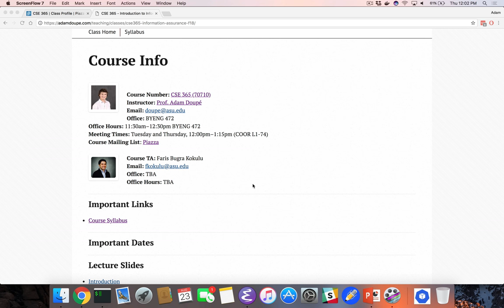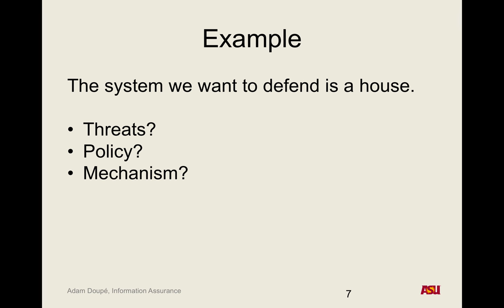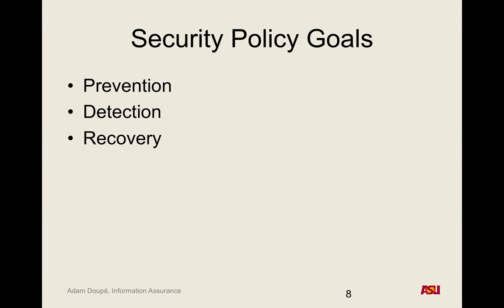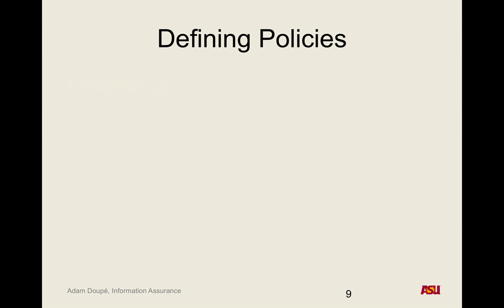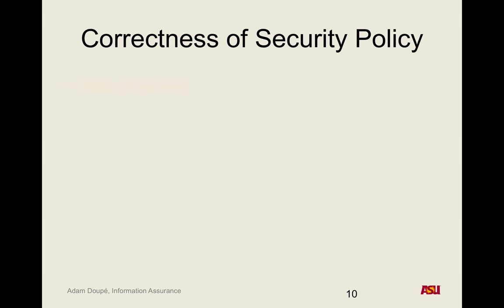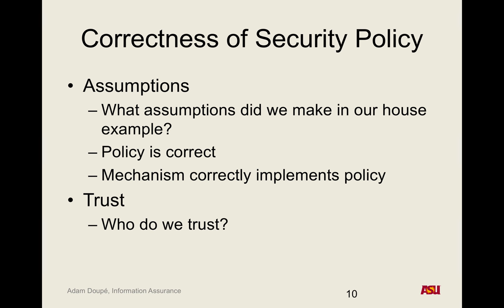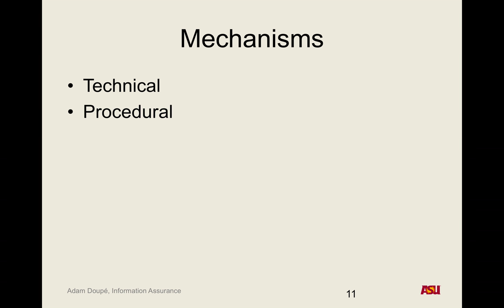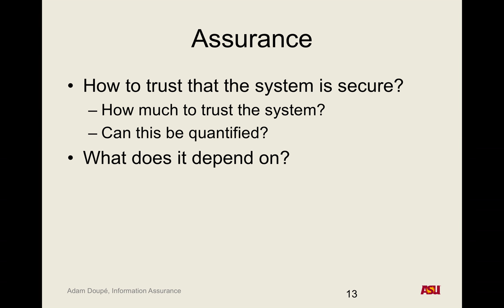CSE 365 F18: 8-23-18 "Overview pt. 3"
Recorded lecture for CSE 365 F18 on 8-23-18. We discussed threats, policies, and mechanisms.